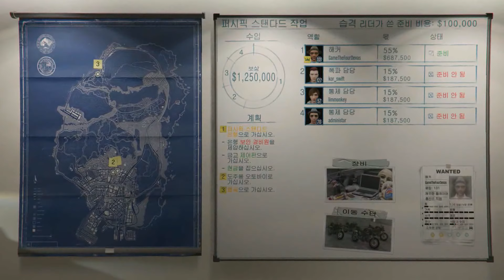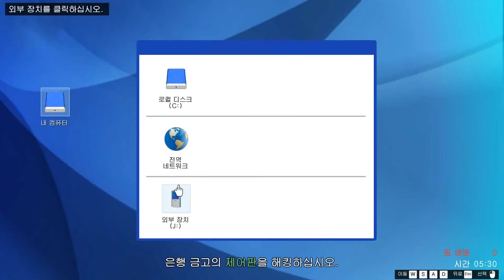GTA5 온라인 습격 퍼시픽 스탠다드 작업 5-6편 피날레 엔딩 | 잡담없음 | Feat. Limmonkey(임숭이), kor_swift, administar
화질1080HD, 잡담없음, 난이도 어려움, GTA5 온라인, 습격
Feat. Limmonkey(임숭이), administar, kor_swift

영상이 끊기시는 분들은 화질을 내려주세요 모바일 오른쪽 상단에 화질조절 가능합니다.